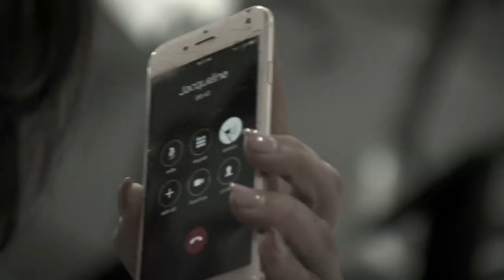RHONJ: Jacqueline and Dolores Aren't Speaking (Season 7, Episode 15) | Bravo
After Jacqueline Laurita accuses Dolores Cantania of setting her up, the two are no longer speaking.
►► Watch RHONJ Premiering November 7 at 9/8c on Bravo!

ABOUT RHONJ:
There won’t be any lazy days of summer when Bravo Media’s "The Real Housewives of New Jersey," returns for its much anticipated seventh season. Teresa Giudice and Melissa Gorga are joined by new Housewives, Dolores Catania and Siggy Flicker, along with the return of a true Jersey veteran, Jacqueline Laurita. Also appearing this season are sisters Kathy Wakile and Rosie Pierri.